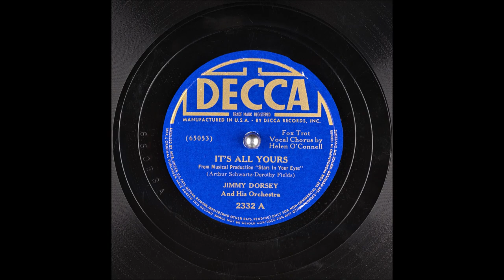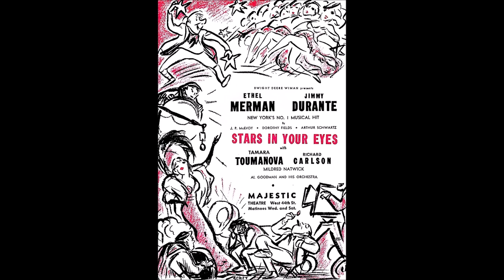It's All Yours - Jimmy Dorsey - Helen O'Connell - 1939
Written for the Broadway musical "Stars in Your Eyes."
Foxtrot

Jimmy Dorsey And His Orchestra
Vocals: Helen O'Connell
Writers: Arthur Schwartz (m), Dorothy Fields (l)

Instrumentation: 2 Trumpets, Clarinet, 5 Saxophones, 3 Trombones, Piano, Guitar, String Bass and Drums
Jimmy Dorsey (Director, Clarinet, Alto Saxophone)
Ralph Muzzillo (Trumpet)
Shorty Sherock (Trumpet)
Sam Rubinowitch (Alto Saxophone)
Milt Yaner (Alto Saxophone)
Charles H. Frazier (Tenor Saxophone)
Herbie Haymer (Tenor Saxophone)
Bobby Byrne (Trombone)
Sonny Lee (Trombone)
Don Mattison (Trombone)
Freddy (Freddie) Slack  (Piano)
Roscoe "Roc" Hillman (Guitar)
Jack Ryan (String Bass)
Ray „Eight Beat Mack“ McKinley (Drums)

Catalog Number: Decca 2332 A
Matrix Number:  Decca 65053 (Take A, 10", 78 RPM)
Place and Take Date: New York NY, 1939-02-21
The recording on the other side of this disc: This Is It

It's all yours everything you see
It's all yours absolutely free
Just leave your cloister baby stop mopin'
The world's your oyster ready to open

It's all yours is it help you want
To call yours all the wealth you want
The sun the moon the land and the sea to me too
Is all of it yours is all of it yours

Four weeks earlier, his little brother Tommy had already recorded the track with his longtime singer Edythe Wright.